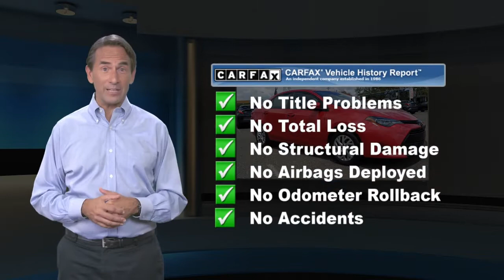Certified 2019 Toyota Corolla LE, Philadelphia, PA 4102511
TOYOTA CERTIFIED PRE-OWNED VEHICLE, LOCAL TRADE, BACKUP CAMERA, BLUETOOTH, TOYOTA SAFETY SENSE, STAR SAFETY SYSTEM, USB PORTS.Toyota Certified Used Vehicles Details:* Powertrain Limited Warranty: 84 Month/100,000 Mile (whichever comes first) from TCUV purchase date* Warranty Deductible: $0* Limited Comprehensive Warranty: 12 Month/12,000 Mile (whichever comes first) from certified purchase date. Roadside Assistance for 7 Year / 100,000 Mile* Vehicle History* Roadside Assistance* Transferable Warranty* 160 Point InspectionThis vehicle comes with 15,000 mile/12 months of no-cost (Sloane Sponsored) maintenance and Free State Safety Inspections. Clean CARFAX. CARFAX One-Owner. Odometer is 11589 miles below market average!Priced below KBB Fair Purchase Price! 28/36 City/Highway MPGSloane Toyota serving the communities of Philadelphia, Langhorne, Lansdale, Trevose, Cheltenham, Bensalem, King of Prussia, Wilmington, Montgomeryville, Levittown, Warminster, Sharon Hill, Yeaden, New Castle, Upper Darby, Richboro, Glenside, Palmyra, New Jersey, Mt.Laurel, Marlton, Pennsauken, Haddonfield, Trenton, Camden, Burlington, Cherry Hill, Sewell, Washington Township, Gloucester County, Turnersville, Runnemede, Bellmawr, Blackwood, Blenheim, and Glendora.

[RLVID:8034:2bb1732def0e4be5:a38be882a0c8be49:1]